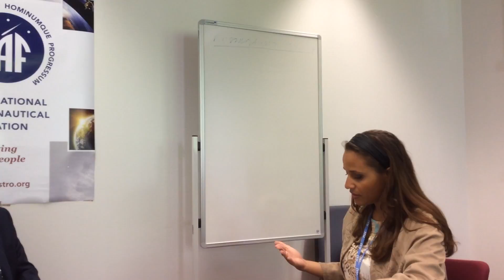IAF Capsules: Karsten Geier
Head at Cyber Policy Coordination Office
Germany’s Federal Foreign Office